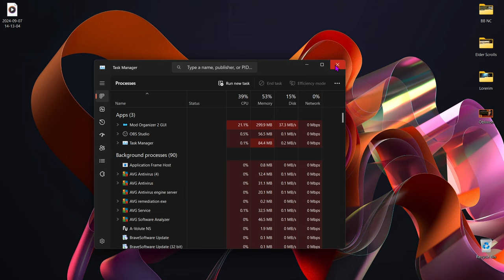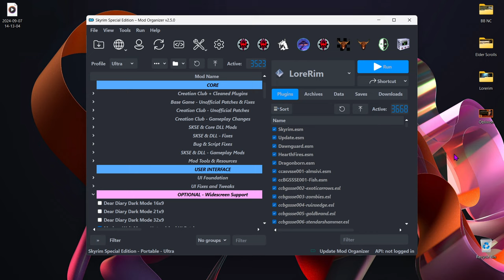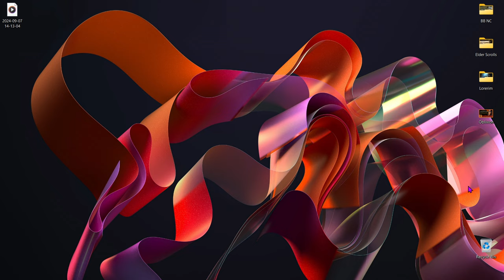Checking out Lorerim while we wait for Skyblivion to drop ¦ Bronan the magicless barbarian! ¦ Ep 02